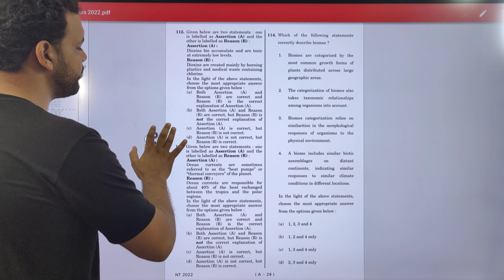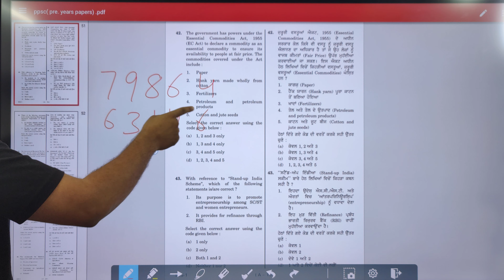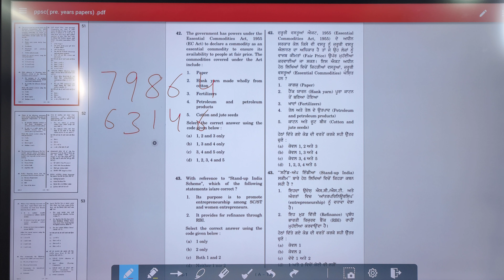Till 6 Nov 2022 PPSC Previous Year Paper !! 79864*63146